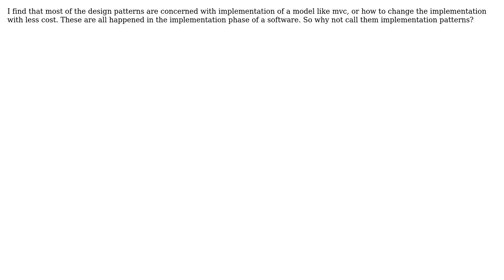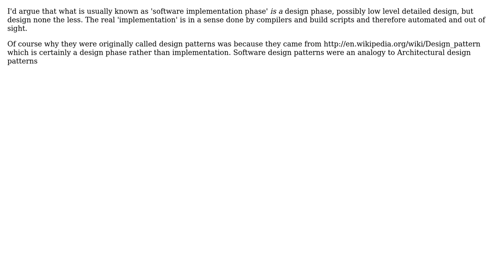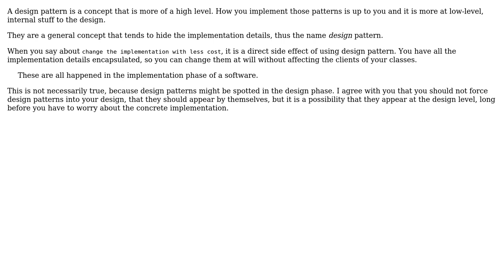Software Engineering: Why design pattern is not named as implementation pattern? (4 Solutions!!)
Software Engineering: Why design pattern is not named as implementation pattern?

With thanks & praise to God, and with thanks to the many people who have made this project possible! | Content (except music & images) licensed under CC BY-SA | Music | Images & others | With thanks to user upton user tdammers user marco-fiset user jk. user durron597 user Caleb and the Stack Exchange Network Trademarks are property of their respective owners. You are responsible for your own actions.